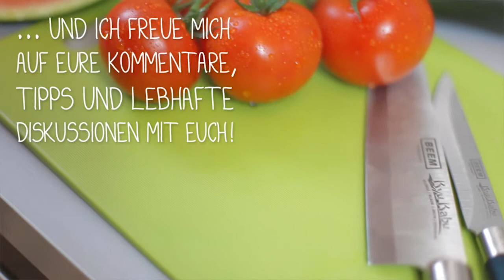Tag 21 - Sportskanone?! - Vegan for fit - 30 Tage Challenge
KÖNNT IHR NICHT OHNE SPORT ODER SEIT IHR SO SPORTMUFFEL WIE ICH? ;D

Wenn ihr mir eine eMail schreiben wollt, könnt ihr das über diese Adresse tun: